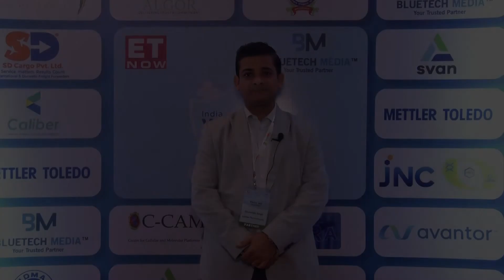Abhishek Singh, Caliber Technologies | India Vaccines Leaders Conclave | 25&26 Aug | BlueTech Media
Here’s what Abhishek Singh from Caliber Technologies had to say about their offerings at the India Vaccines Leaders Conclave, conducted on the 25th and 26th of August at Hotel Courtyard by Marriott, Mumbai.
We at BlueTech Media would like to thank Caliber Technologies to participate as one of the Networking Partners for the event and for elevating the success level of the show.